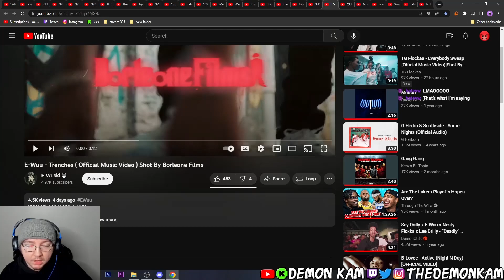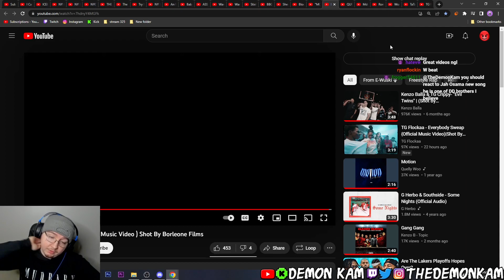Demon Kam Reacts to E-Wuu - Trenches ( Official Music Video ) Shot By Borleone Films